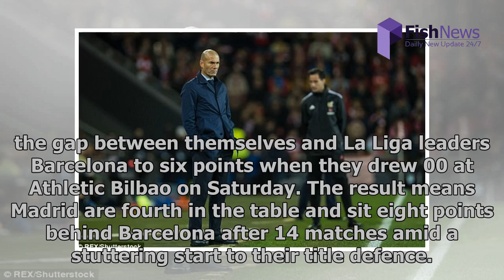Florentino perez: zinedine zidane still the right man for real madrid | FishNews